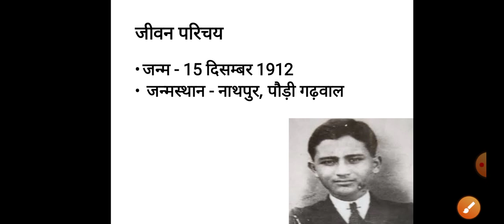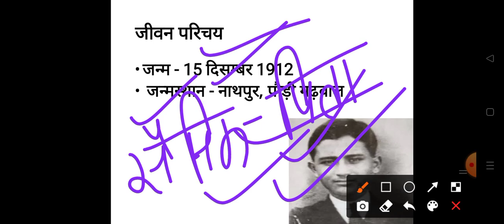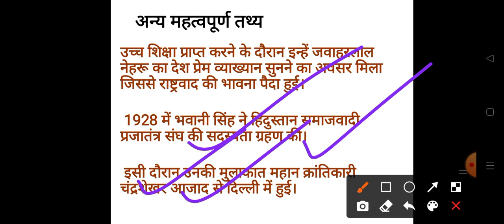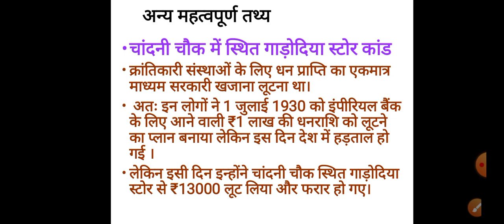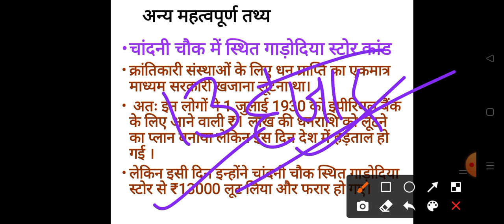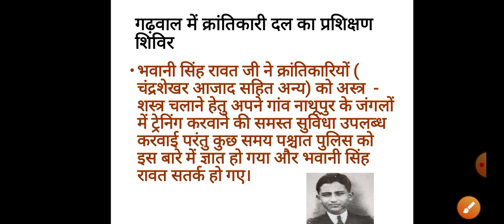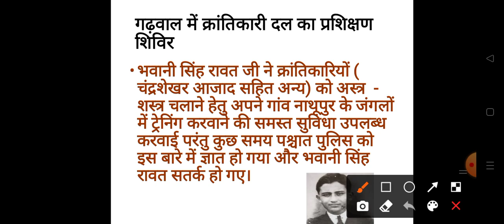श्री भवानी सिंह रावत,Bhawani singh rawat Uttarakhand#UttarakhandGk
श्री भवानी सिंह रावत,Bhawani singh rawat Uttarakhand